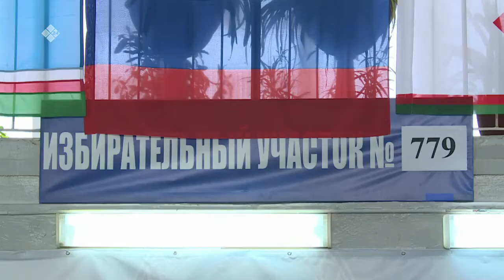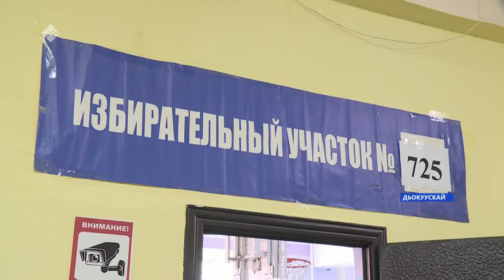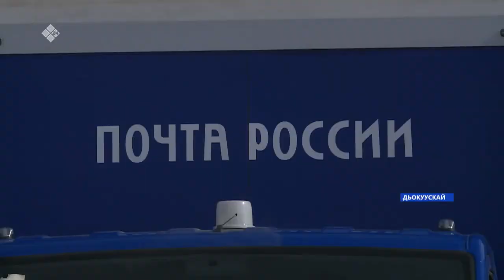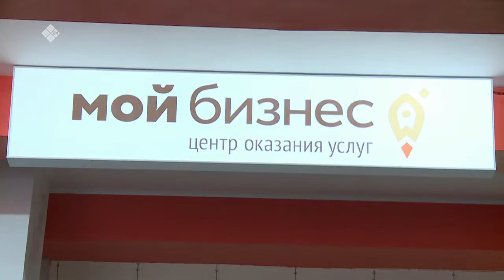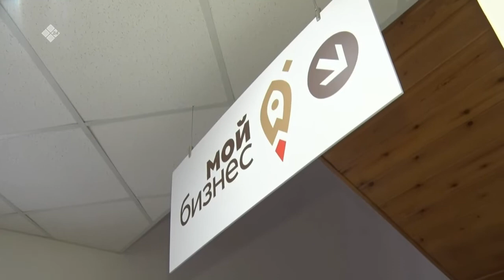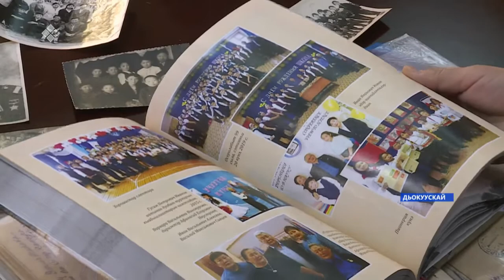«Саха сирэ» информационнай биэрии. Кулун тутар 26 күнэ, 18:00ч.